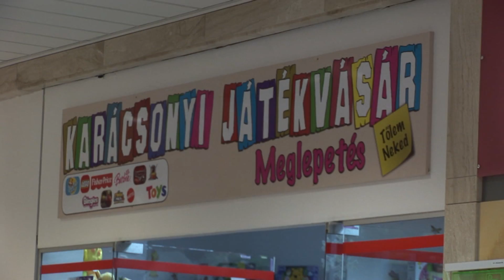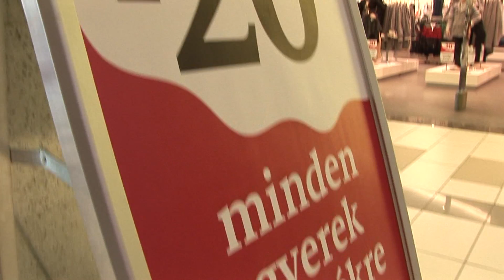Készülnek a karácsonyra